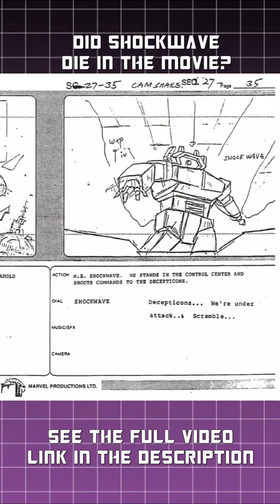Transformers Shorts - Did Shockwave DIE In The Movie?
The One Eyed Decepticon, Shockwave disappeared after Transformers the Movie. What REALLY happened to him? Quickly looking at the information, this short scratches the surface.